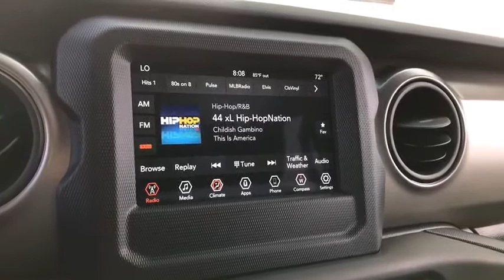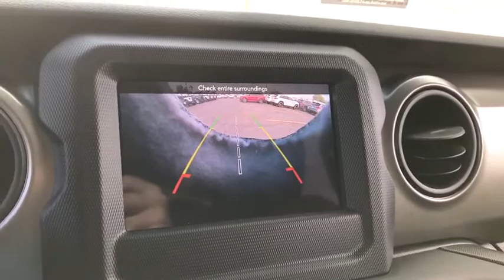2018 Jeep Wrangler Unlimited Peoria, Surprise, Avondale, Scottsdale, Phoenix, AZ 47659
Bright White Clearcoat [LISTING TYPE] 2018 Jeep Wrangler Unlimited available in Peoria, Arizona at Moore Chrysler Jeep. Servicing the Surprise, Avondale, Scottsdale, Phoenix, AZ area.
2018 Jeep Wrangler Unlimited Sport S - Stock#: 47659 - VIN#: 1C4HJXDG6JW224338

BLACK CLOTH LOW-BACK BUCKET SEATS,BRIGHT WHITE CLEARCOAT,ENGINE: 3.6L V6 24V VVT UPG I W/ESS (STD),RADIO: UCONNECT 4 W/7 DISPLAY,GVWR: 5 300 LBS (STD),SIRIUSXM SATELLITE RADIO -inc: For More Info Call 1-Yr SiriusXM Radio Service,BLACK 3-PIECE HARD TOP -inc: Rear Window Defroster Freedom Panel Storage Bag Rear Window Wiper/Washer,QUICK ORDER PACKAGE 24S SPORT S -inc: Engine: 3.6L V6 24V VVT UPG I w/ESS Transmission: 8-Speed Automatic (850RE) Front 1-Touch Down Power Windows Remote Keyless Entry Speed Sensitive Power Locks Leather Wrapped Steering Wheel Power Heated Mirrors Automatic Headlamps Sun Visors w/Illuminated Vanity Mirrors Security Alarm,TIRES: 245/75R17 ALL TERRAIN -inc: Goodyear Brand Tires,CONVENIENCE GROUP -inc: Universal Garage Door Opener,TRANSMISSION: 8-SPEED AUTOMATIC (850RE) -inc: Dana M200 Rear Axle Hill Descent Control Tip Start,TECHNOLOGY GROUP -inc: USB Host Flip Google Android Auto Air Conditioning w/Auto Temp Control Radio: Uconnect 4 w/7 Display 7.0 Touchscreen Display GPS Antenna Input Air Filtering Cluster 7.0 TFT Color Display Apple CarPlay Integrated Center Stack Radio SiriusXM Satellite Radio For More Info Call 1-Yr SiriusXM Radio Service,WHEELS: 17 X 7.5 POLISHED GRANITE CRYSTAL,Four Wheel Drive,Power Steering,ABS,4-Wheel Disc Brakes,Brake Assist,Brake Actuated Limited Slip Differential,Aluminum Wheels,Tires - Front All-Season,Tires - Rear All-Season,Conventional Spare Tire,Tow Hooks,Intermittent Wipers,Variable Speed Intermittent Wipers,Privacy Glass,Rollover Protection Bars,Convertible Soft Top,Fog Lamps,AM/FM Stereo,Bluetooth Connection,MP3 Player,Steering Wheel Audio Controls,Auxiliary Audio Input,Driver Adjustable Lumbar,Pass-Through Rear Seat,Rear Bench Seat,Adjustable Steering Wheel,Trip Computer,Keyless Start,Cruise Control,A/C,Cloth Seats,Bucket Seats,Floor Mats,Engine Immobilizer,Traction Control,Stability Control,Front Side Air Bag,Tire Pressure Monitor,Driver Air Bag,Passenger Air Bag,Passenger Air Bag Sensor,Child Safety Locks,Back-Up Camera